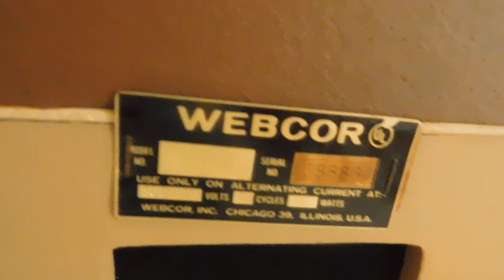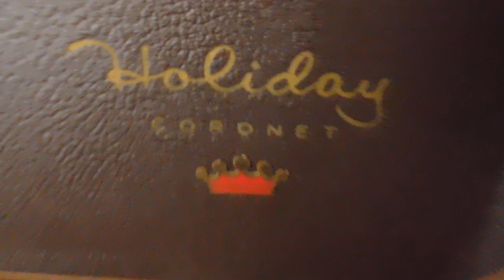Webcor Holiday Coronet portable record player playing a couple LP records.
Fully restored, tube amplified, eBay listing